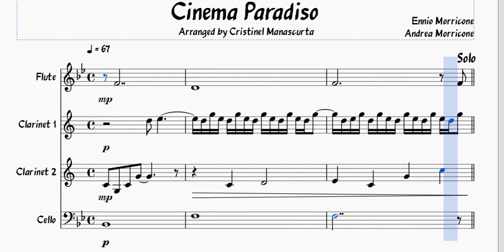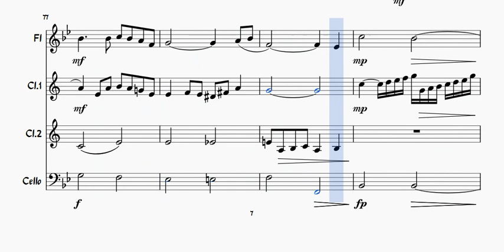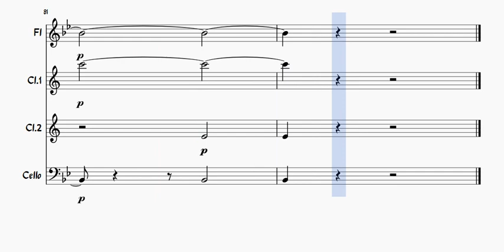Cinema Paradiso. Quartet for Flute, 2 Clarinets & Cello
Arrangement for Flute, 2 Clarinets & Cello